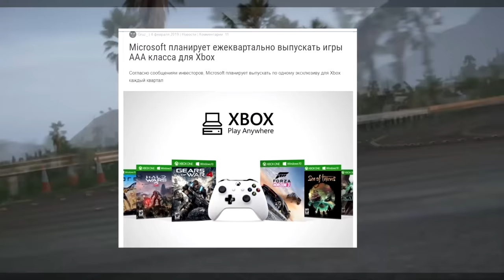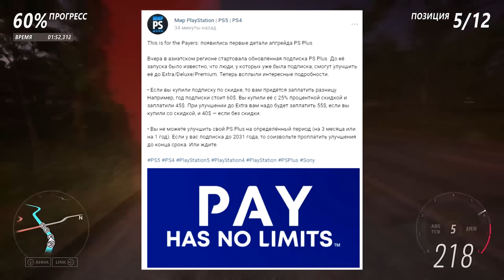SONY-ПОБЕДА? | XBOX GAME PASS УЖЕ НЕ АКУТАЛЕН?